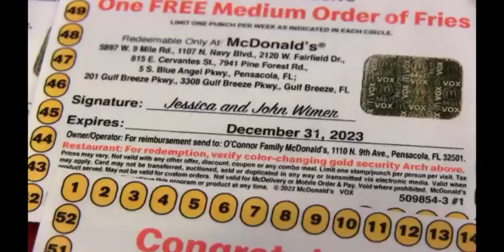SML Review: Junior's Free Fries!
one of the best this month honestly